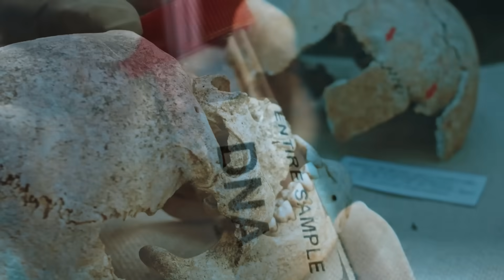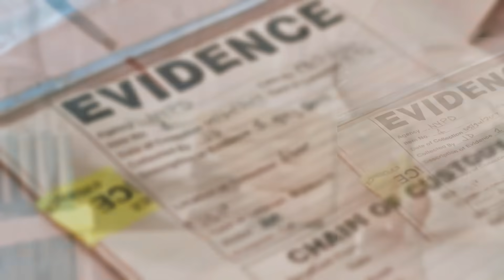New DNA Discovery Changes Native American History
Scientists Make A Discovery, Unlock Secrets About Ancient Human DNA
In the 1860s, Swiss chemist Friedrich Miescher discovered human DNA. This revelation helped scientists unlock secrets about our ancient ancestors. Even in 2018, researchers were making new discoveries. This particular excavation revealed several ancient secrets, including a previously unknown group of ancient humans.